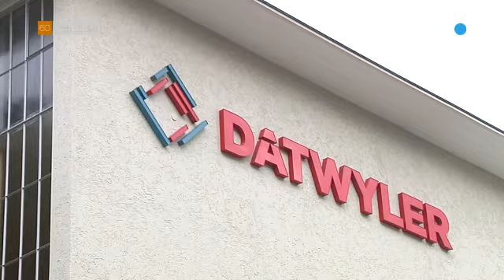TVO Dätwyler Kabel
Glasfaserkabel - ein Wunderwerk der Technologie - wie es funktoniert zeigt dieser Beitrag.